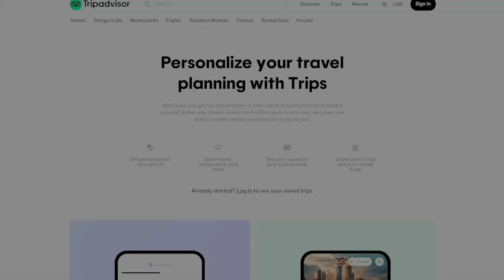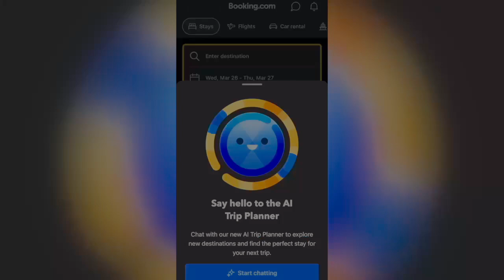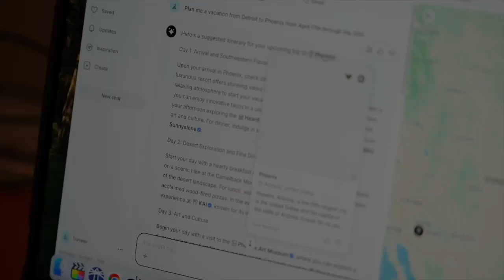Experts share pros and cons of using artificial intelligence to plan travel